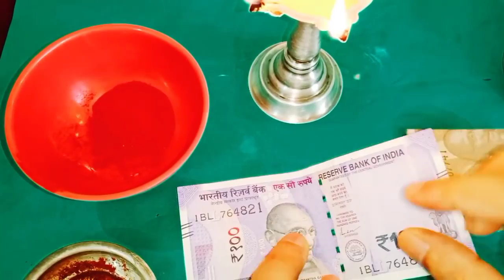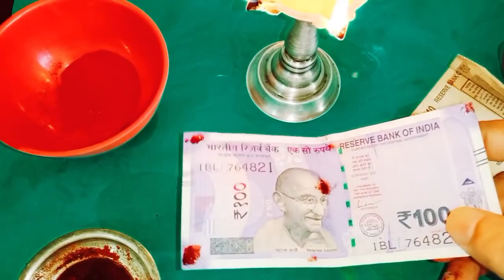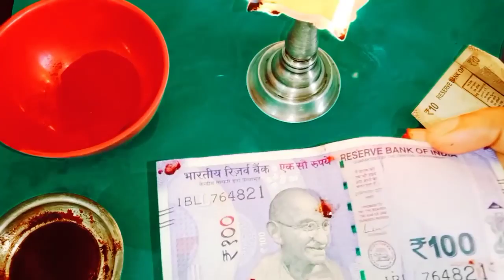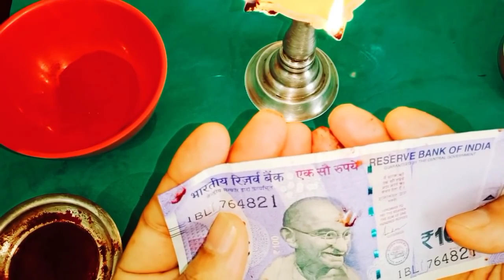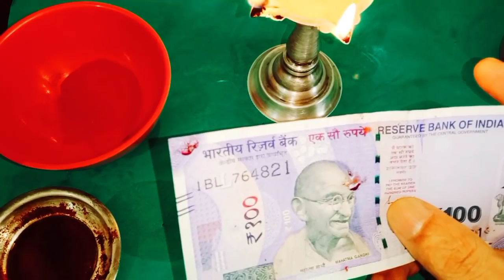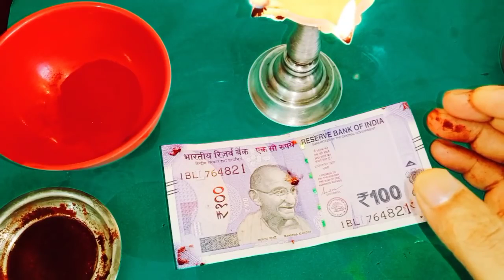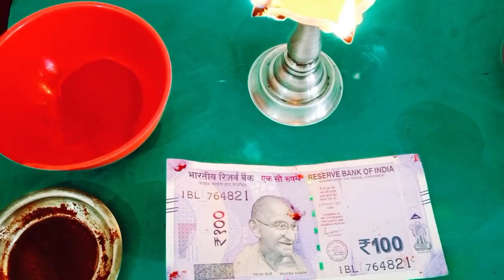100 రూపాయల నోటు తో ఈ విధంగా చెయ్యండి ధనం ఆకర్షింప బడుతుంది ధనానికి లోటు ఉండదు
100 రూపాయల నోటు తో ఈ విధంగా చెయ్యండి ధనం ఆకర్షింప బడుతుంది ధనానికి లోటు ఉండదుCall for appointment 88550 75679
Time:10.00 AM TO 1.00 PM And 3.00 PM TO 6.00 PM
fees: 500 rupees
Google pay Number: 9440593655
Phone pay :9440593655